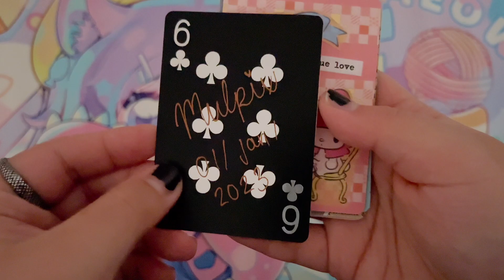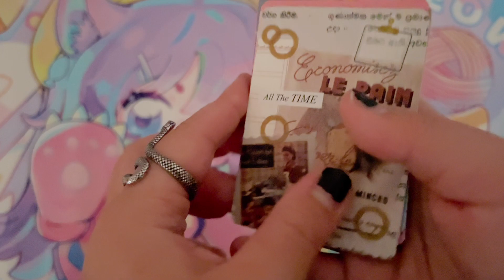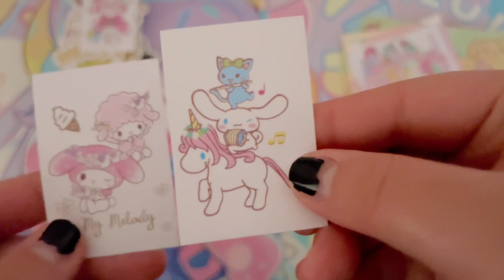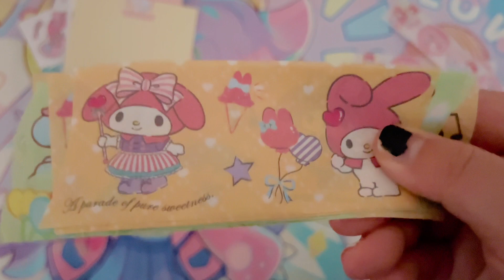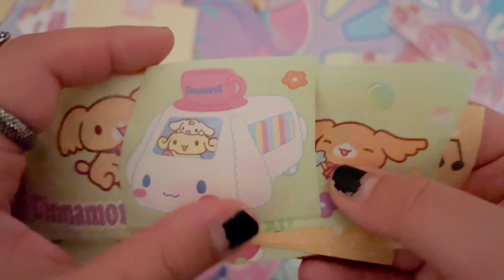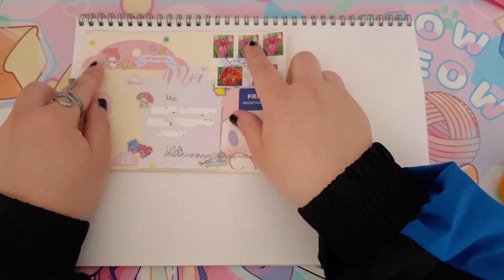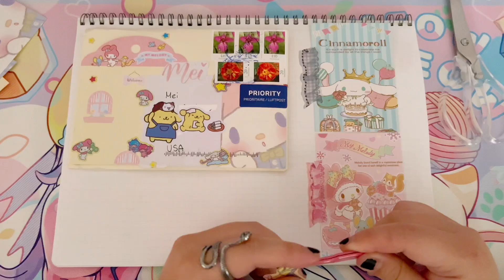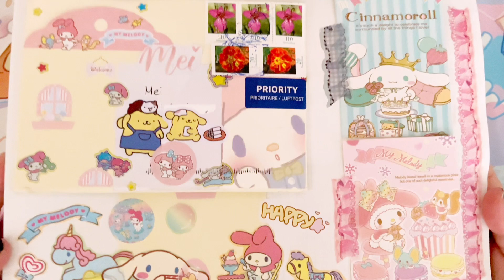Sanrio Penpal Letter | ASMR | ₊˚ʚ ᗢ₊˚✧ ﾟ.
Hope you guys are enjoying the asmr in my videos lately.

Filmed on: iPhone 13 Pro Max
Edited: Capcut 🖥, ibispaintx ✍🏻
 ૮꒰ ˶• ༝ •˶꒱ა ♡y